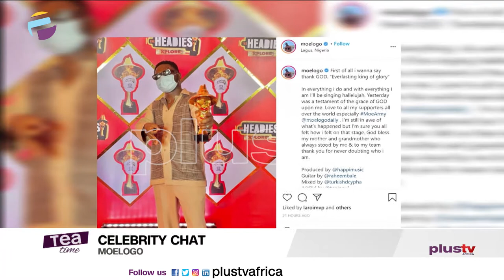Moelogo Speaks On His Headies Win - Wants To Write For Sound Sultan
Mohammed Animashaun popularly known as Moelogo is a British–Nigerian singer-songwriter, he has songwriting credits for some notable music projects, including Tiwa Savage's Celia and his latest songwriting cut with US megastar Kelly Rowland